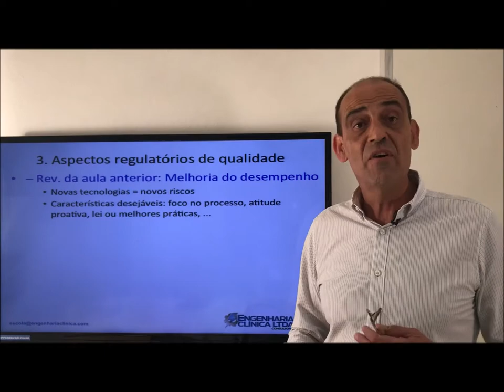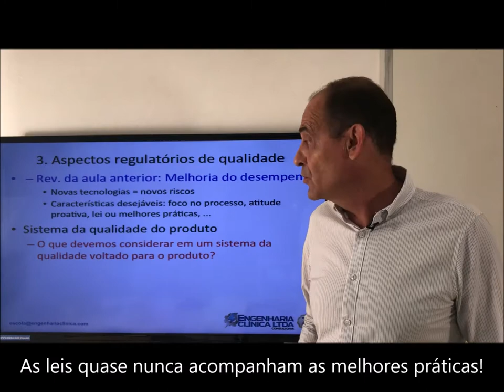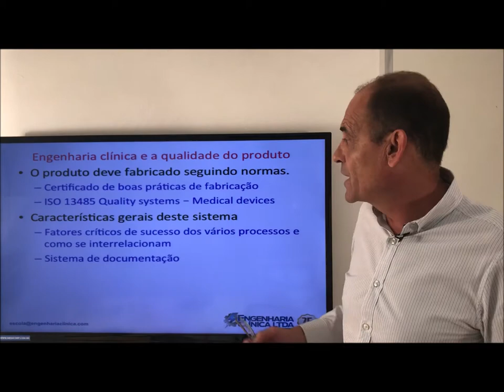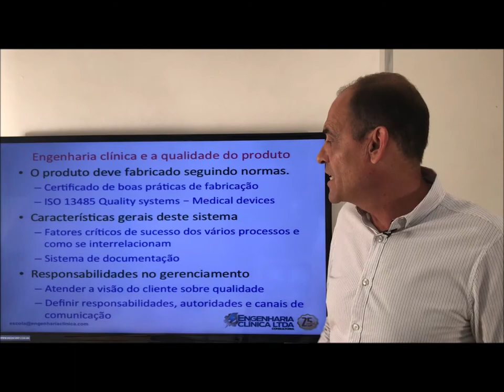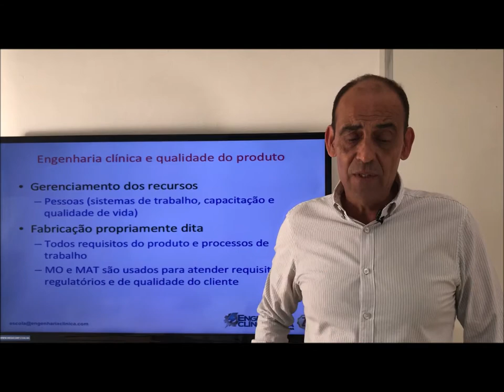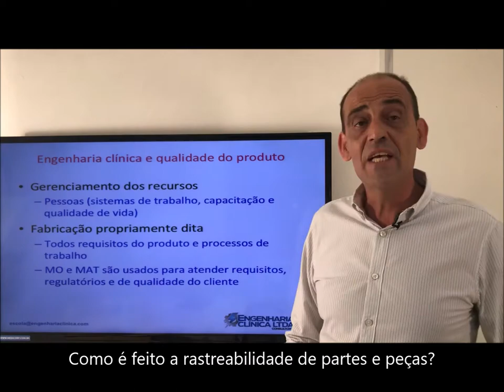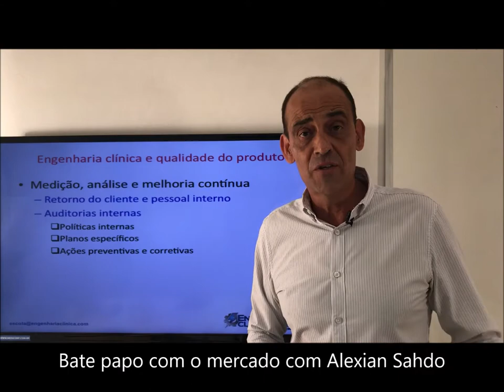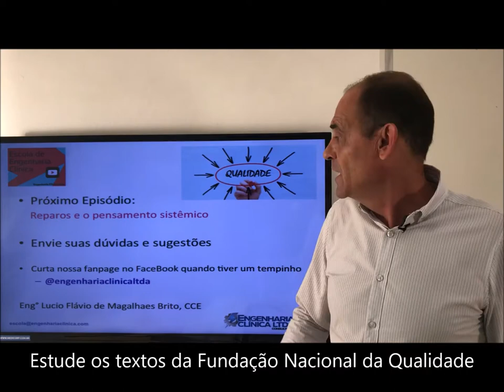Qualidade do Produto e Engenharia Clínica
O vídeo apresenta um sistema genérico de qualidade do produto de saúde ou produtos médicos como: aparelhos de raios-x, aparelhos de anestesia, eletrocardiógrafos, etc.
Mostra as principais partes que compõe um sistema desta natureza e aponta para algumas referências bibliográficas que devem ser conhecidos pelos profissionais da área de engenharia clínica que desejam atuar junto aos fabricantes de produtos, seja no desenvolvimento, comercialização, pós-venda, etc.
Escola de Engenharia Clínica - Venha estudar com a gente!